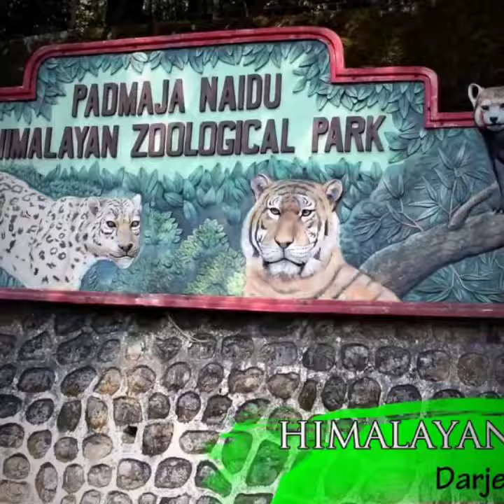Top 10 most visited tourest places in India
10 top visited tourest places in India  according to travelogy 2016,Apart from this places there numerious destinations in India.With the diversity culture and geographical wealth;each  destination is new experience in India.
Note:this videos i have based on tourest travel list which was published in 2016.